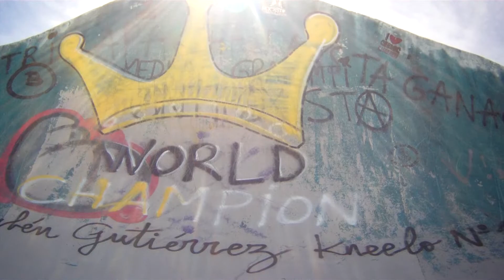summer sport adventures documental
en este video e querido plasmar todo lo que nos gusta practicar a mis amigos y ami durante el periodo de verano, como: skimboard, skate, futbol, mountainbike... espero que os guste